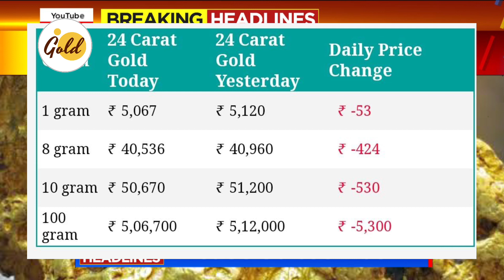Today's gold price India: 24 Karat and 22 Carat Gold Rates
Today's gold price India: 24 Karat and 22 Carat Gold Rates| Gold Rates Today

Gold_Rate_Today_Gold_Price_Today_24_Karat_&_22_Carat_Gold_Rates_Gold_Rate_Today_In_India

goldratetodayTV9 kannada,